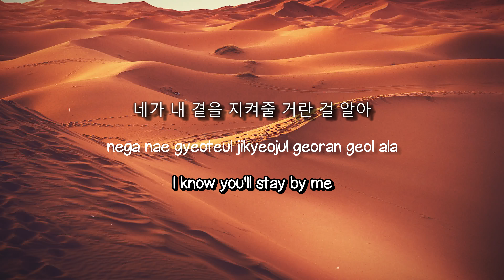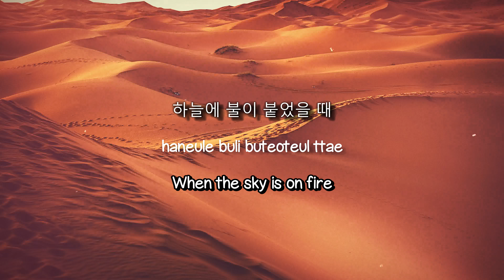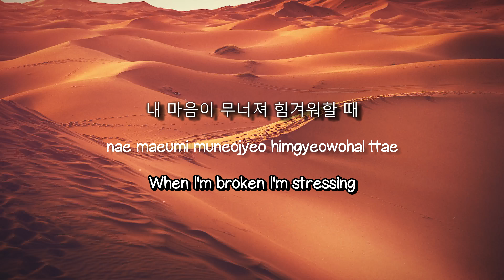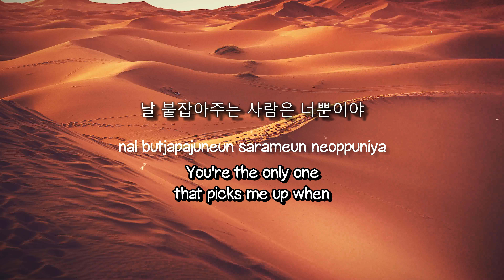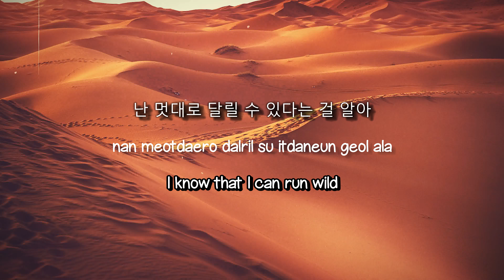Blue - Jackson Wang (Lyrics) 🥁